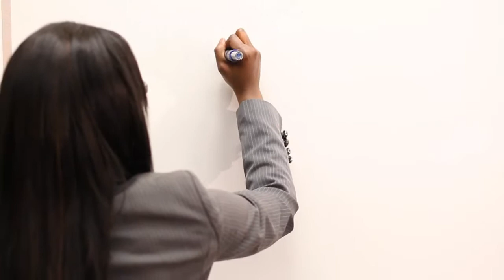Behind The Scenes-Look At My Hair By Haviah Mighty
Behind The Scenes for Look At My Hair by @haviahmighty

AN INCREDIBLY FUNNY PARODY OF 'LOOK AT ME NOW' BY THE AMAZING ARTIST CHRIS BROWN. GO FOLLOW HIM ON TWITTER @CHRISBROWN AND BE ON THE LOOKOUT FOR HIS NEW ALBUM FAME COMING OUT MARCH 22ND! HAVIAH MIGHTY IS THE AUTHOR OF THIS PARODY!